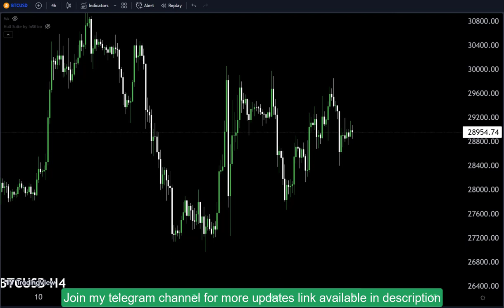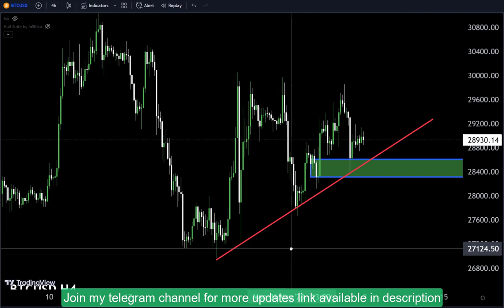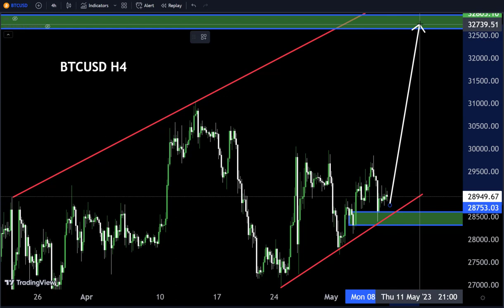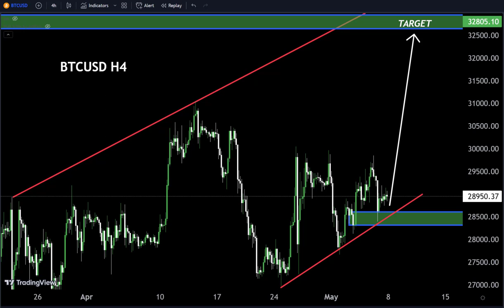Be Ready for Deep Bitcoin Crash?- BTC Update today _ Why Altcoins are Bleeding today?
Hello Traders
In This Video BTCUSD HOURLY Forex Forecast   By World of Forex
today BTCUSD analysis 👆
🟢This Video includes_  (BTCUSD market update)